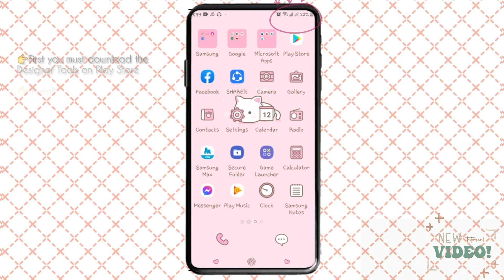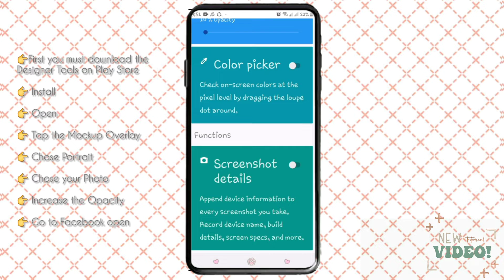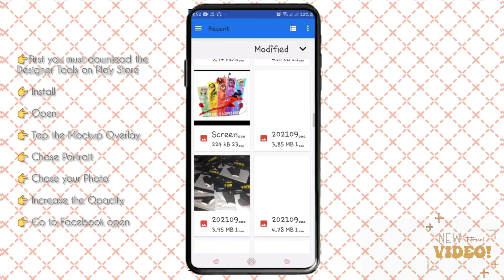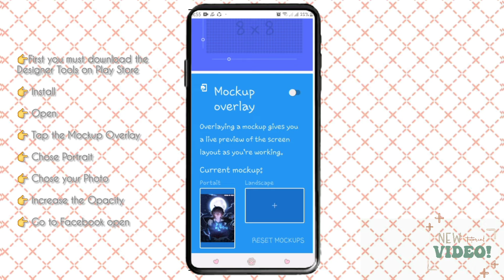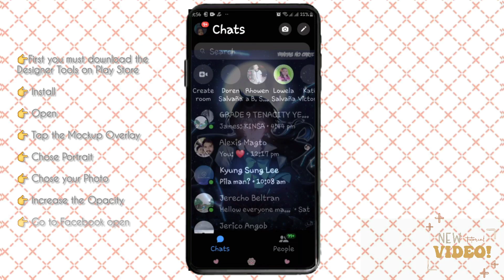HOW TO PUT BACKGROUND WALLPAPER ON YOUR FACEBOOK/ TUTORIAL VIDEO ALEXGEN VLOGS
🎶 MUSIC

🎶INTRO MUSIC